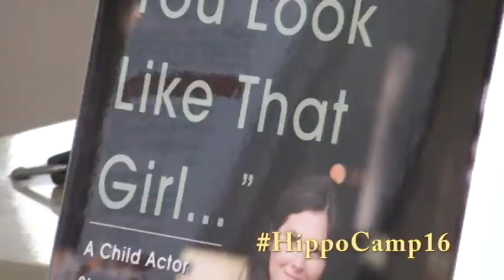HippoCamp 2016 Recap & Interviews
Meet a few HippoCamp 2016 attendees. HippoCamp is a three-day creative writing conference focused on creative nonfiction, produced by Hippocampus Magazine. (The conference name is a playful take on our magazine's title.) This year's conference, our second annual, took place Aug. 12-14 in Lancaster, Pa.

Video produced by Baldino Digital.